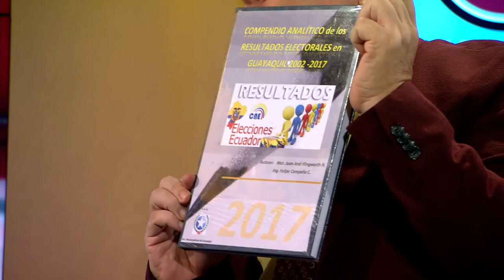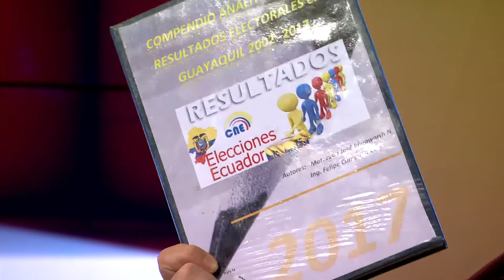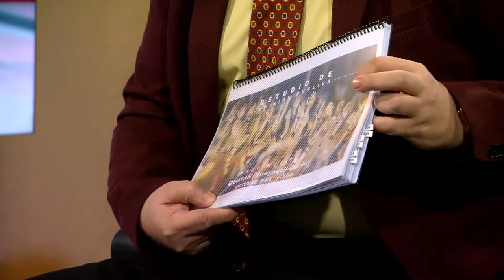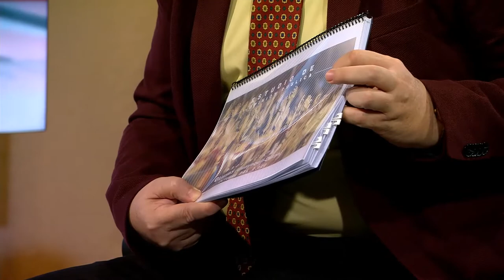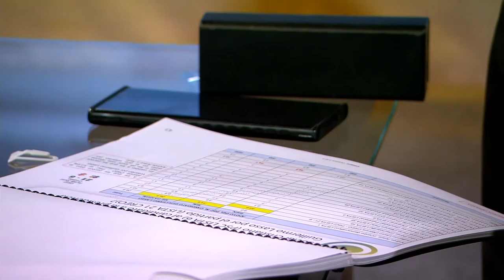MESA DE ANÁLISIS | POLÍTICA | ING. ANTONIO TRAMONTANA